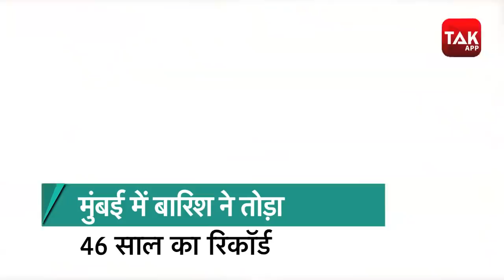Mumbai Rains: मुंबई में आफत की बारिश ने ये क्या कर दिया ?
मुंबई में लगातार भारी बारिश और आंधी से स्थिति चिंताजनक हो गई है. कई जगहों पर जलजमाव के कारण ट्रैफिक जाम है. दक्षिण मुंबई में भी कई जगहों पर जलभराव हो गया है. मुंबई, ठाणे और पालघर में रेड अलर्ट घोषित किया गया है.क्लिक कर देखें लेटेस्ट TAK फोटो गैलरी